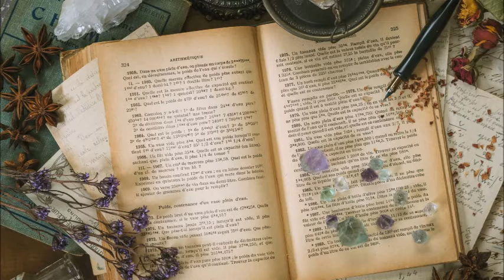Hiroyuki Watanabe: V Witch's Temptation Dance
Since I want to concentrate on composition,
I will write detailed explanations when I can write.